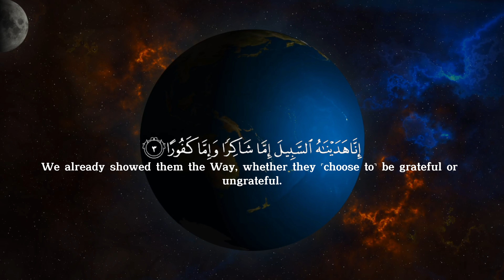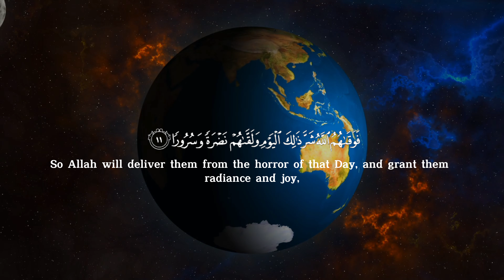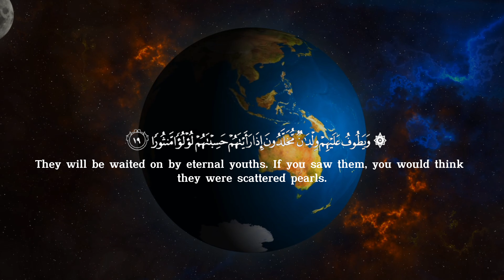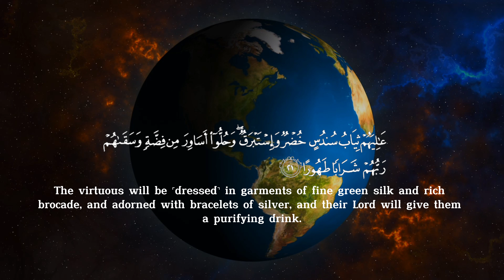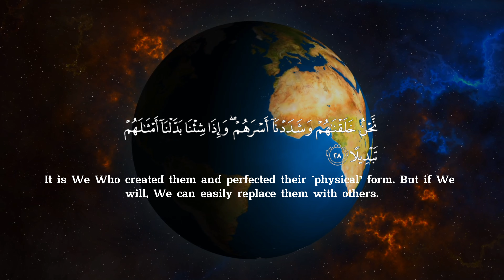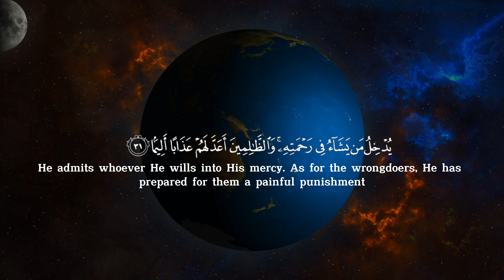Surah Al-Insan Quranic recitations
Recitation of Surah Al-Insan Quranic recitations

Listen to Abdulrahman Al-Majed beautifully recite Surat Al-Mujadilah. His melodious voice will captivate your heart and soul.
the best quran to heart and powerfull to leasing